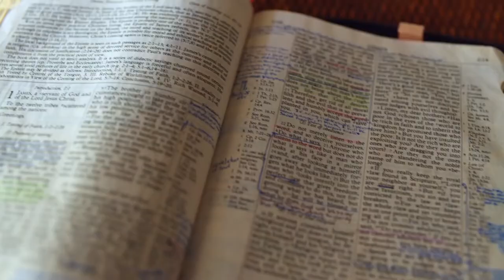Gott auf (m)einer Seite: 2. Mose 3:17-4:17